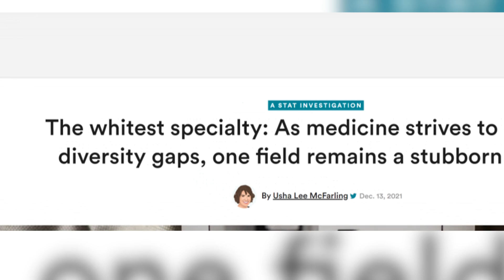What's Missing From the Conversation About Race in Orthopaedics: Engaging Allies through Dialogue